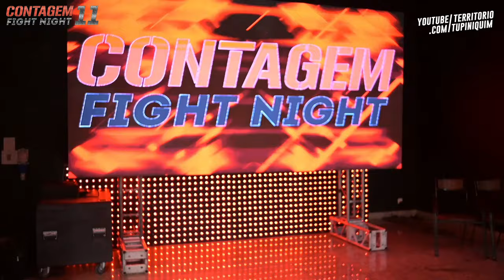Kisame vs Claudio - Contagem Fight Night 11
Em combate de MuayThai profissional até 63,5kg, Kisame (CT dos Criah) venceu Claudio (Teodoro Team) por nocaute no primeiro round e conquistou o cinturão da categoria.